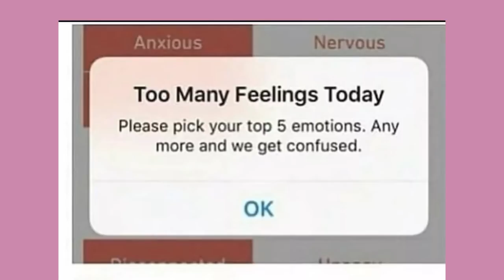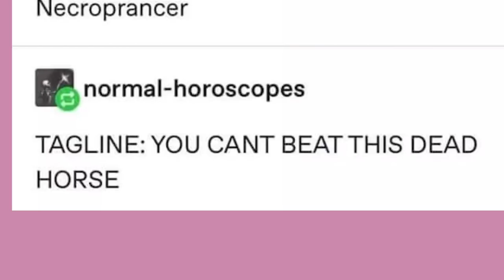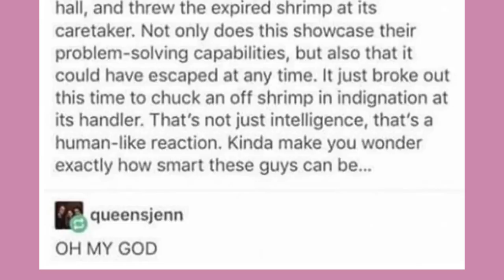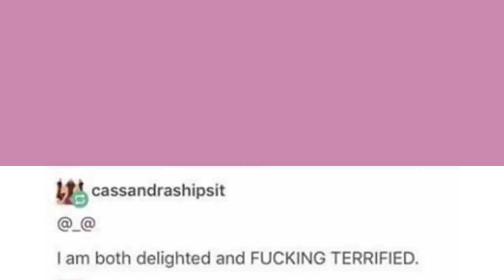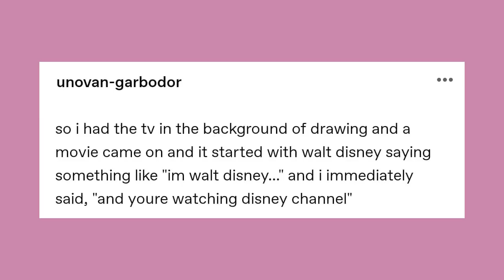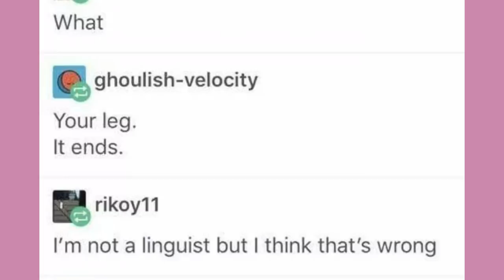Big Brain Octopi | Late Night Tumblr Posts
Got Stuff You'd like to Send? Send it to:
P.M. Seymour